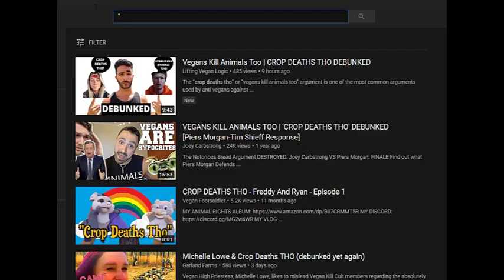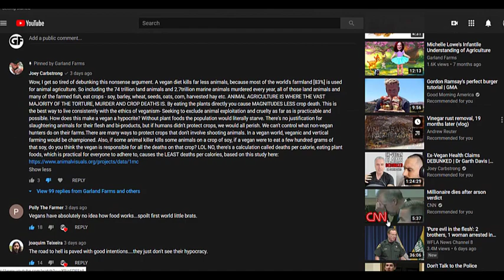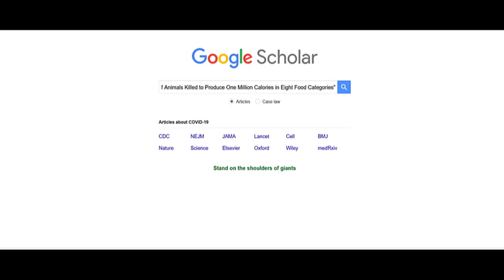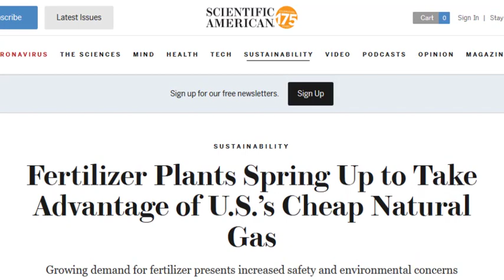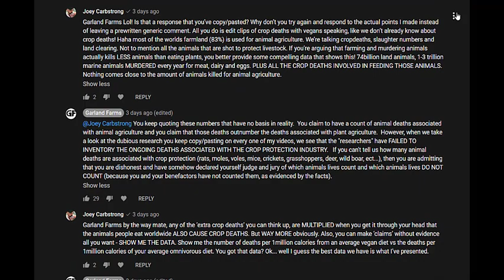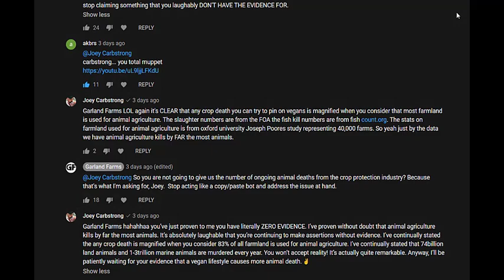Exposing Joey Carbstrong one VEGAN LIE at a time.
This is the first of a new series that will be focusing on Joey's  anti-health-vegan sales pitch and the many many falsehoods and lies contained within it.